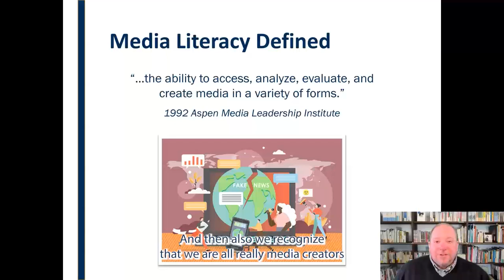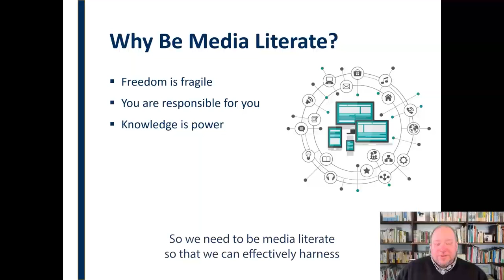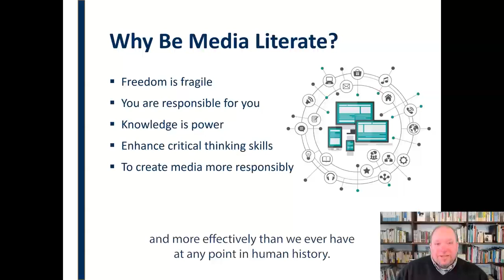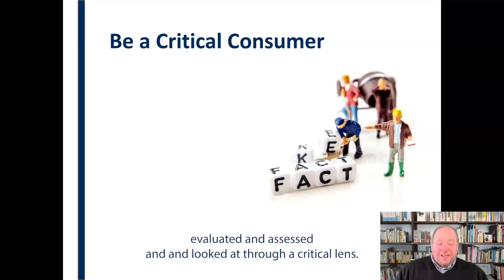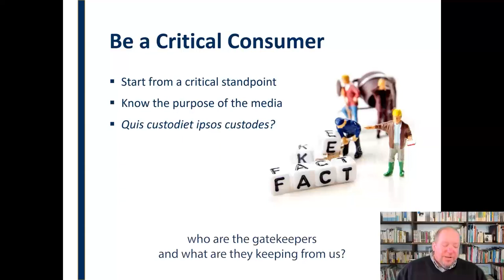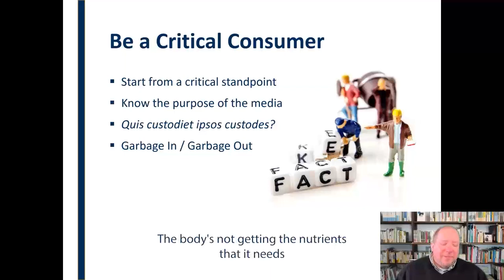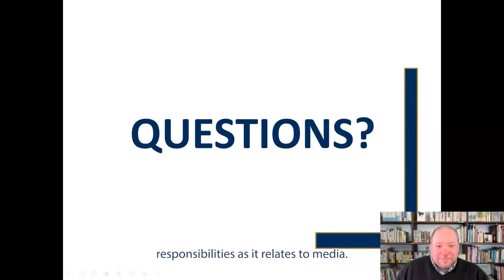Listening and Media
Part of series on listening in various contexts, this mini-lecture discusses the  benefits of effective listening skills when engaging with media and offers tips on developing respective listening behaviors for this environment.